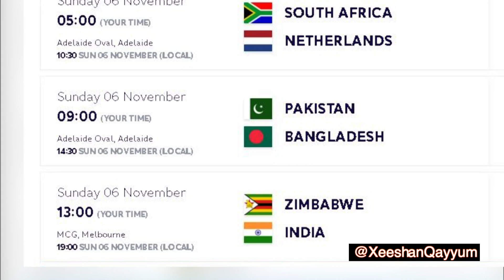how pakistan can qualify for semi final 2022 I t20 world cup 2022 I pakistan vs bangladesh 2022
how pakistan can qualify for semi final 2022,
pakistan vs bangladesh 2022,
how pakistan reach in semifinal of t20 world cup,
pakistan semi final scenario t20 world cup,
pakistan chances for world cup 2022,
semi final t20 world cup 2022,
pakistan team qualify semi final,
pak semi final scenario t20 wc 2022,
pakistan semi final chances,
pak qualification scenario for t20 world cup,
qualification scenarios t20 wc 2022,
pakistan semi final scenario,
pakistan semifinal scenario,
t20 world cup 2022,
pak semi final snenario,
pakistan cricket team,
pakistan vs bangladesh t20 highlights 2022,
pakistan vs bangladesh highlights,